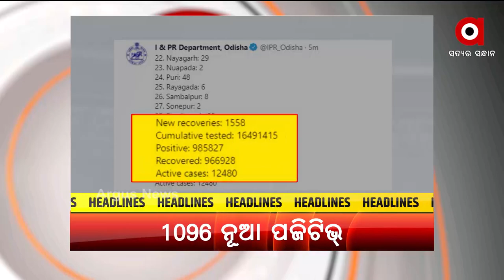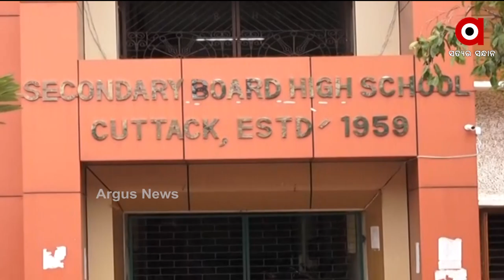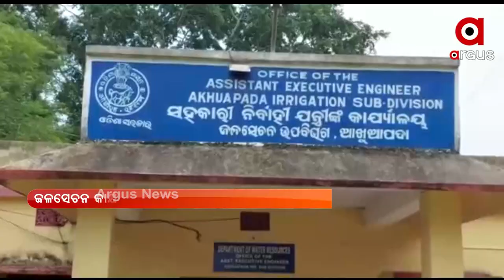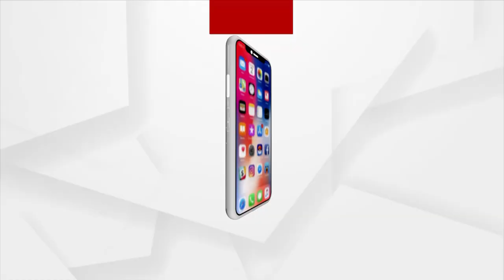ARGUS UPDATE : 1PM